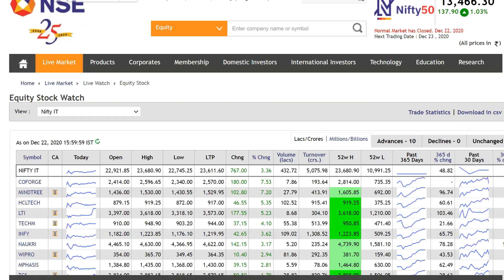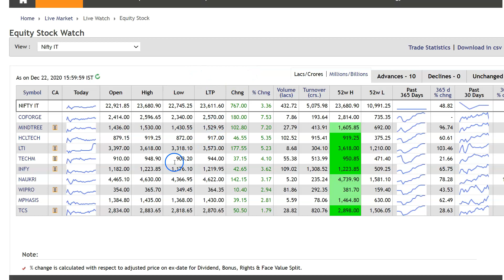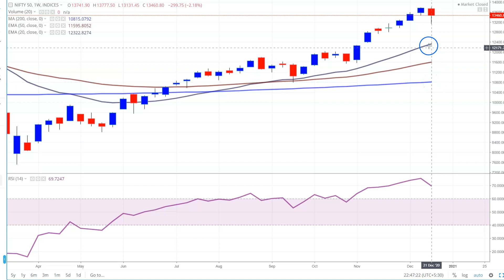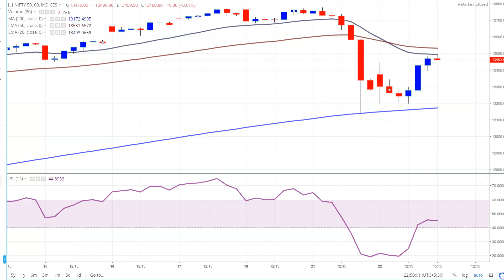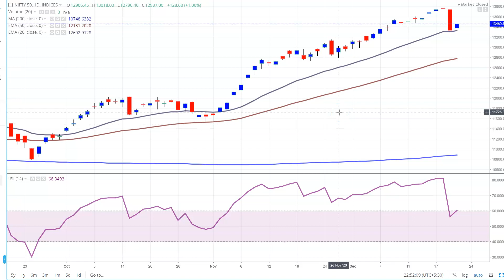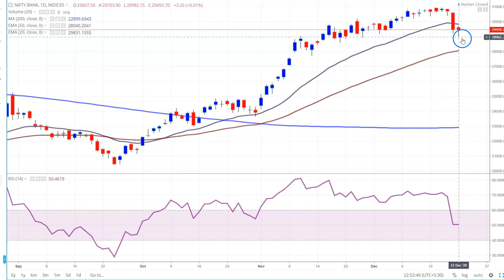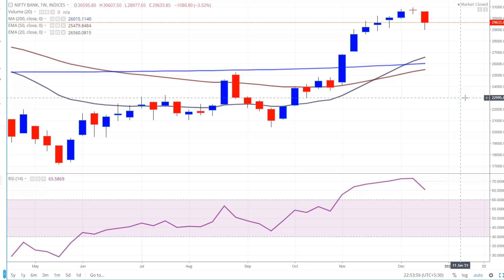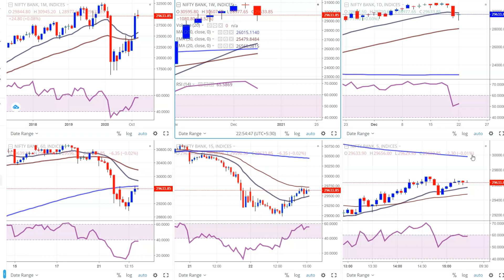क्या Share Market फिर गिरेगा ? Important Points for Short Trading